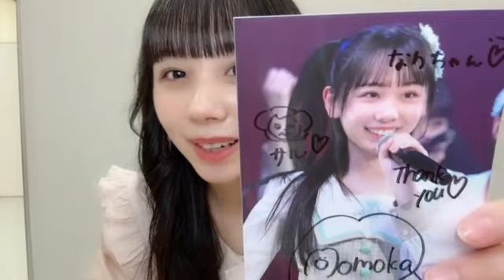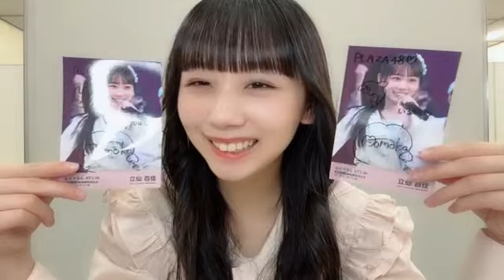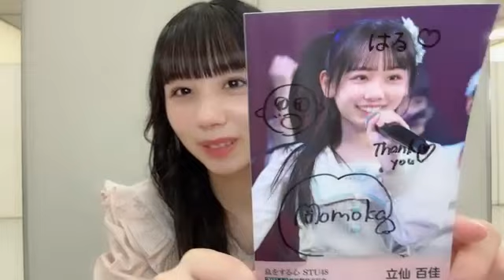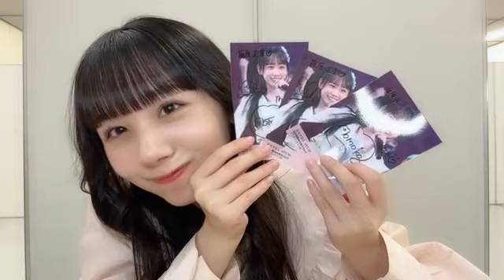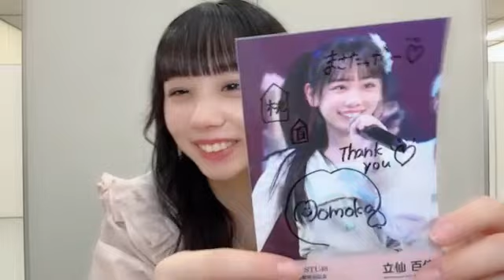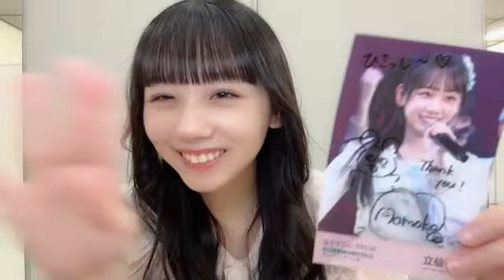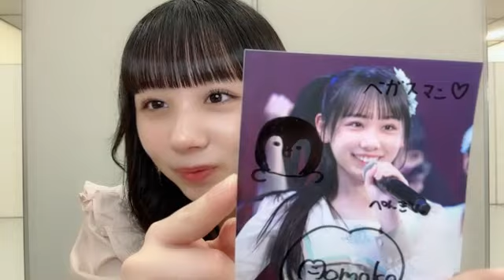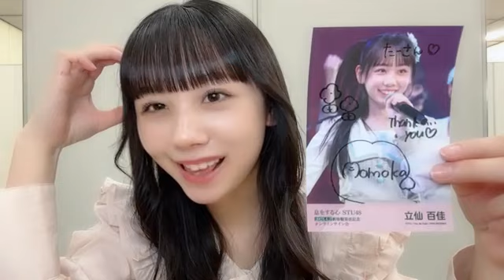2023/04/02 14:30 立仙 百佳（STU48 2期生） オンラインサイン会♡